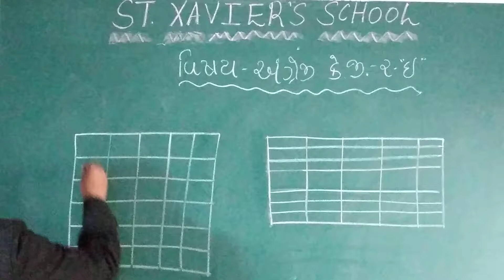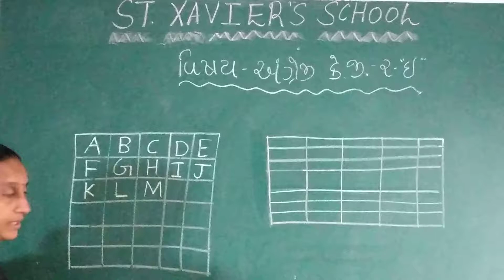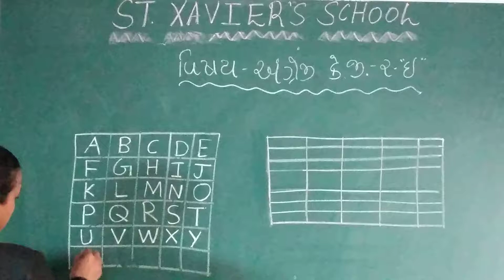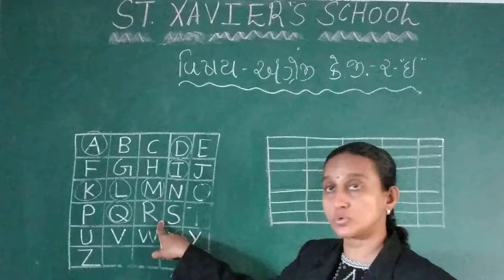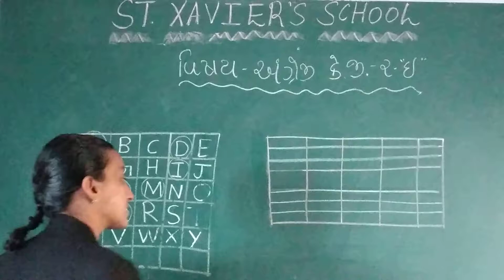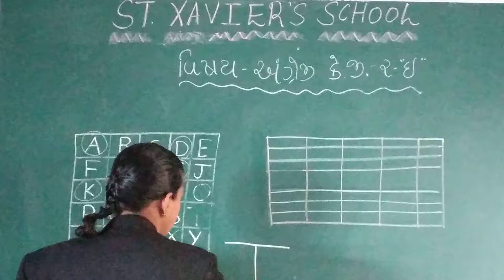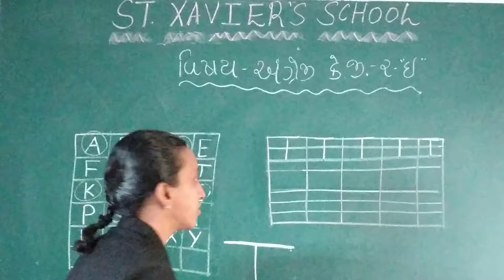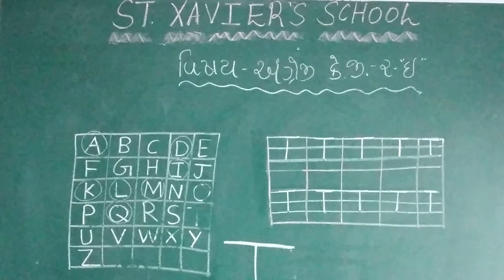Std- K,G,2 Sub-Eng (P-30)